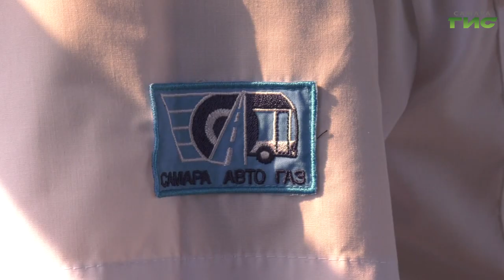В Самаре центр занятости населения помогает работодателям в подборе кадров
Центр занятости населения помогает в подборе кадров работодателям. Для них проводятся ярмарки вакансий и существует программы поддержки. Например, при устройстве граждан до 30 лет работодателю компенсируют 3 минимальных размера оплаты труда и страховые выплаты. Чем помогает Центр занятости, - расскажет Елизавета Прокопенкова.